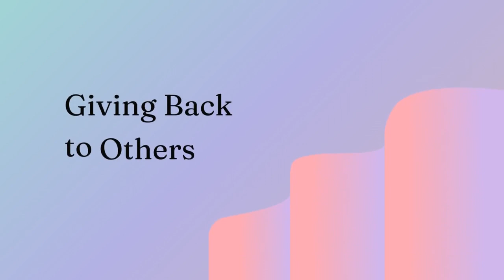6 Tips for Discovering Your True Authentic Self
Are you searching to uncover your true self? Are you longing to discover who you really are and to find the authentic identity that lies within? If so, this article is for you. You'll learn tips and tricks to help you to find your true inner self and to start living a life that is more connected to who you really are. With the guidance of this article, you can begin the journey of uncovering your true self and achieving the life of fulfillment and satisfaction that you have always desired.